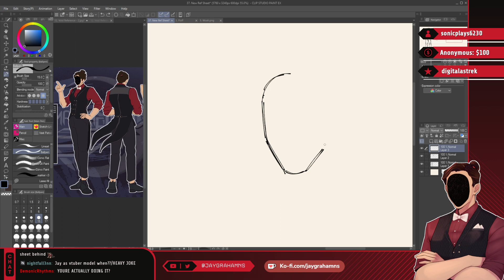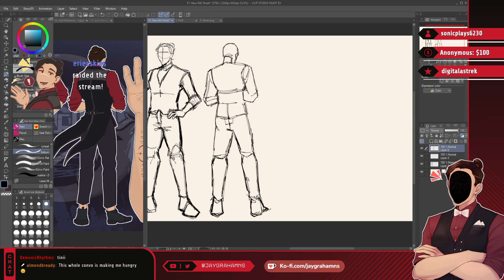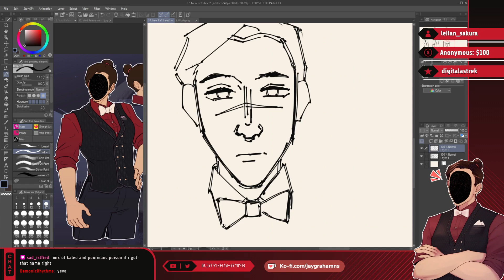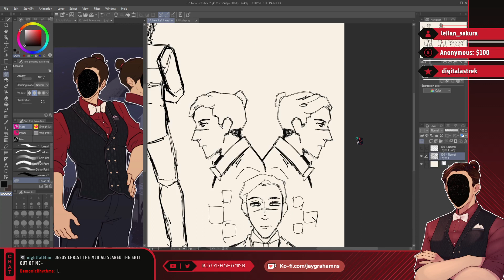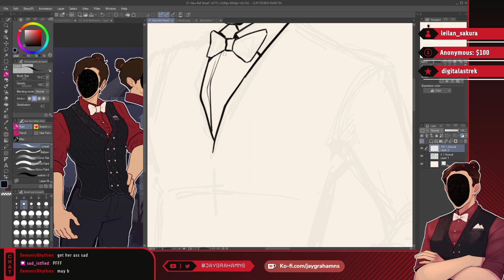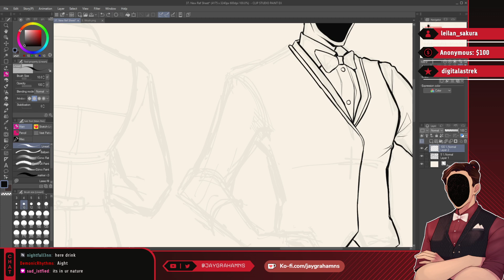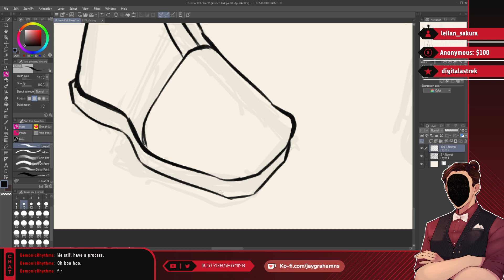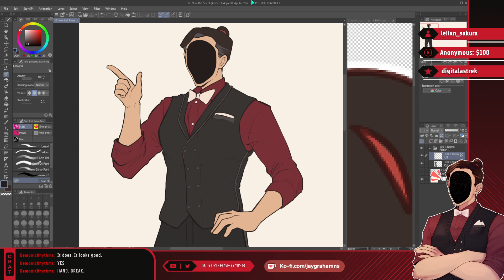doodling ref sheet | Art Stream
Hey, I streamed this on Twitch!

▶ Kevin McLeod
- Covert Affair
- Shades of Spring
- Walking Along

- Noire 1
- Noire 3